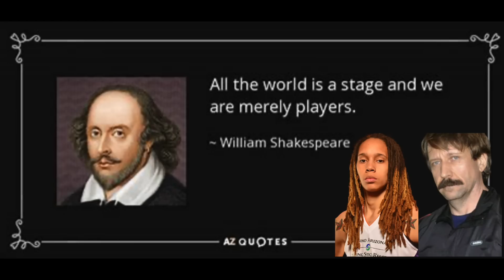Brittney Griner Is She A Juwanna Man?